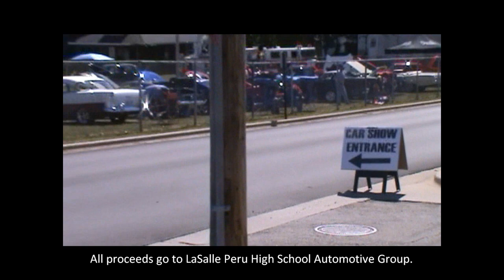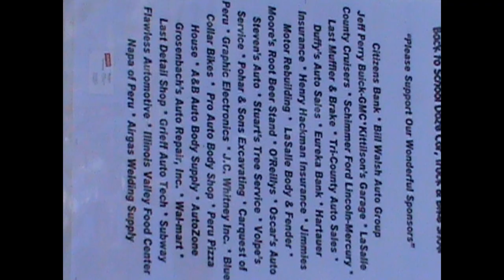LaSalle/Peru, IL High School Carshow (9-12-2010)-by Curtis Wasilewski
Checkout all the great rides that attended the LaSalle/Peru High School Carshow this year. Then checkout all my videos on Youtube/FACEBOOK. plus join some of my Facebook groups. Enjoy. Peace. Curtis Wasilewski.